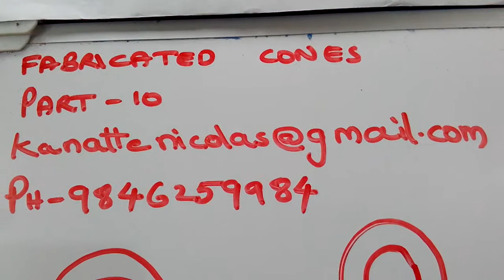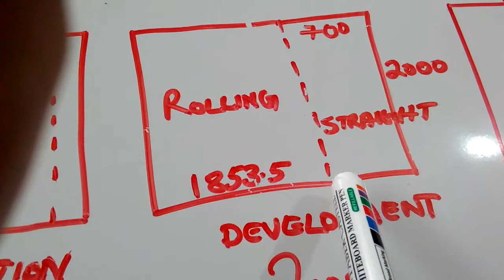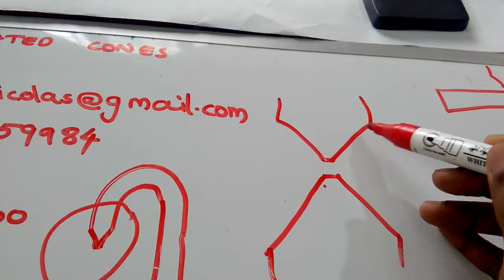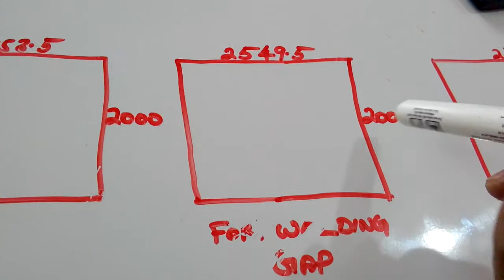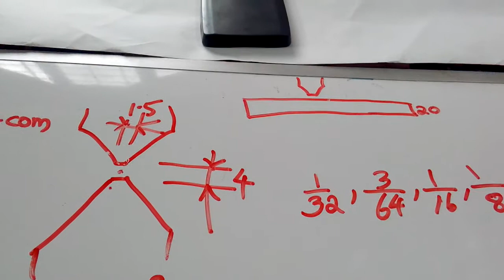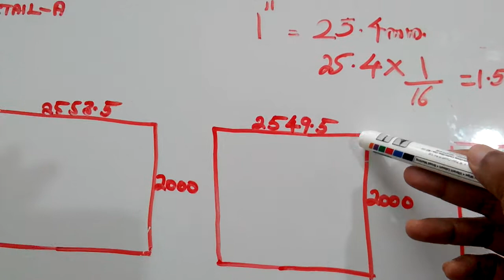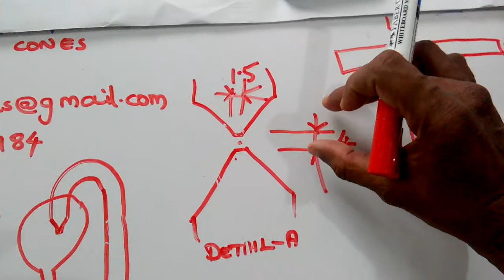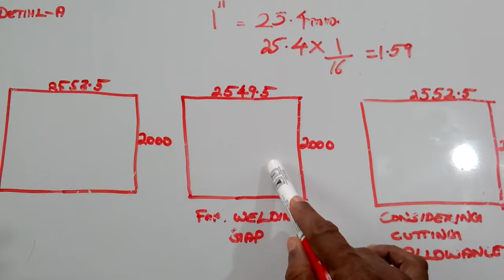Fabricated cones 10, shell rolling, oval shaped bending, different sheet metal lay-out s, science,.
With scientific calculations, lay-out,,AutoCAD,fabrication of steel and iron, pipe fitters' handbook, structural supervisor 's manual, engineers' reference book.